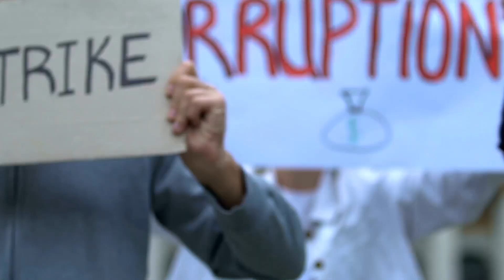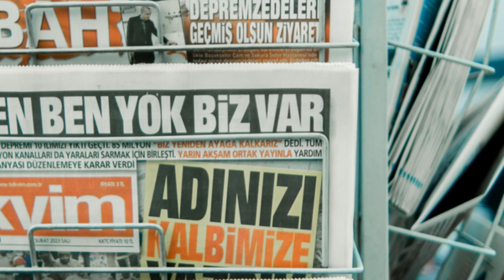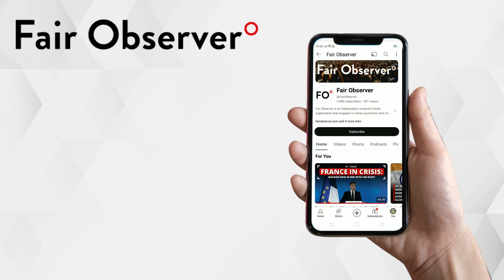PACE and the case of Julian Assange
It took 14 years for an authoritative body to understand, pronounce and publicize the truth about Julian Assange's captivity Three administrations -- Obama's, Trump's and Biden's - engaged in stifling the truth about obvious war crimes in the name of the 1917 Espionage Act. A European institution dares tell the truth and admonish the US. Will anything come of it? We hope so, but don't count on it.